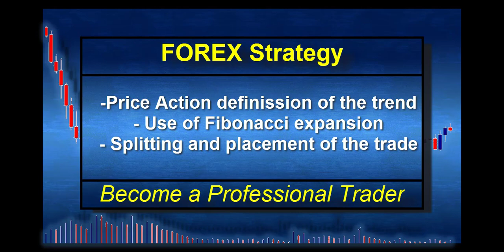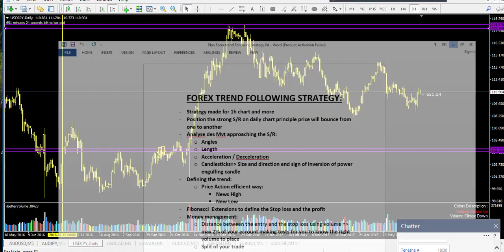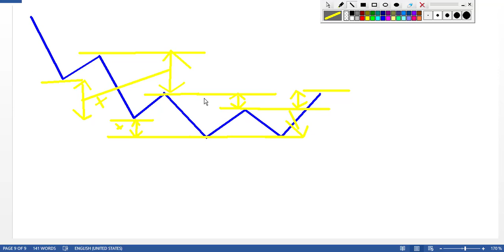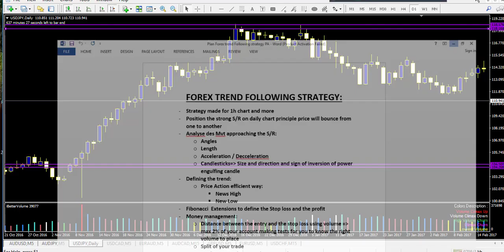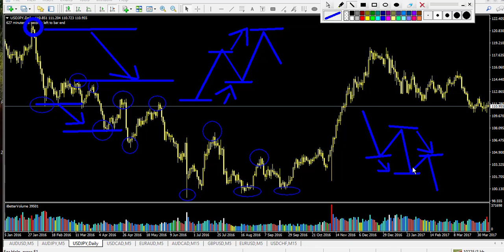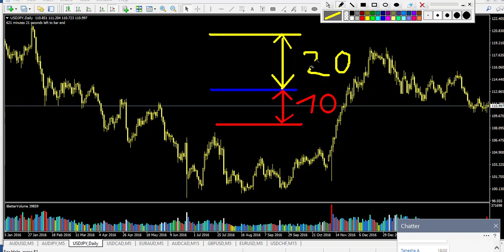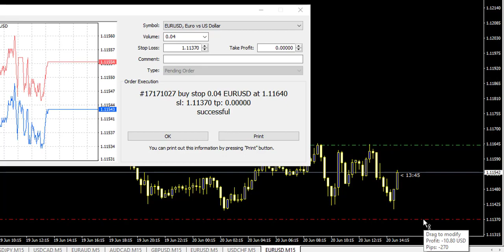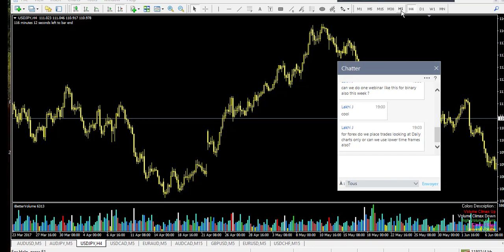Trading Forex Price Action and Trend Following strategy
Here I teach you how to follow a simple and efficient price action strategy based on trend following

For more educational webinars, trading signals or even copy my trade join my facebook group